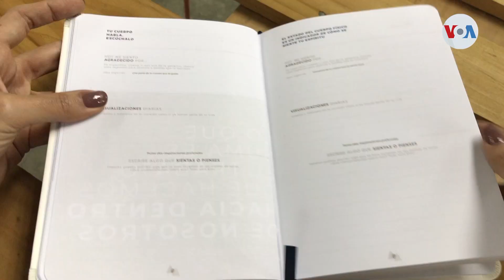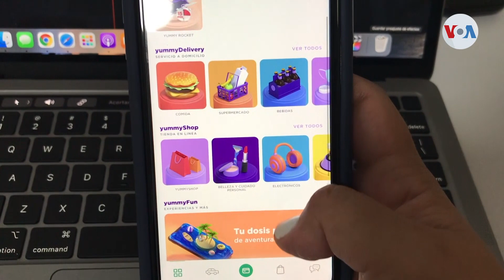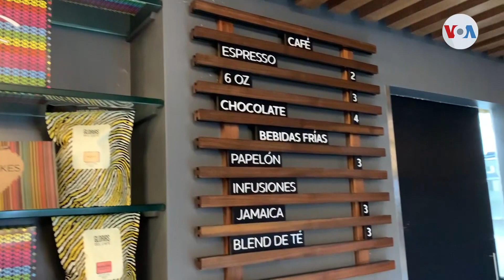Venezolana emprende negocio virtual en medio de la crisis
Cada vez son más los venezolanos que buscan implementar nuevos modelos de negocio para generar mejores ingresos y, a su vez, cubrir las demandas del mercado. En Caracas, una emprendedora que brinda herramientas para mejorar la productividad y, de ese modo, hacer realidad las ideas.